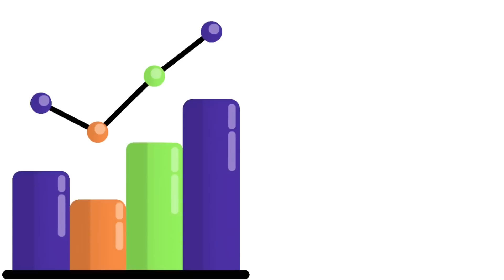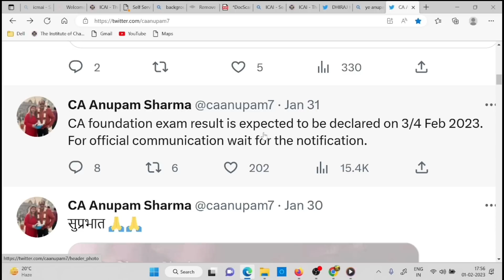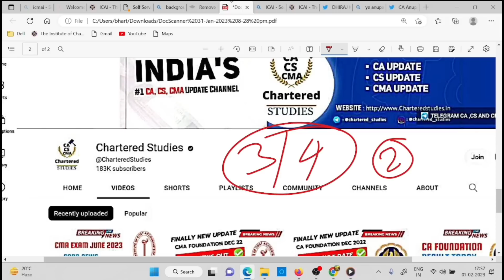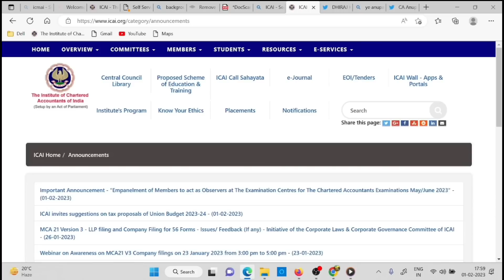ICAI CA Foundation December 2022 Official Notification कब तक आएगा|CA Foundation December 2022 Result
1) CA Foundation December 2022 Result date
2) CA foundation result date 2022
3) CA foundation November November 2022 Result date
4) CA foundation result date 2022
5) icai result date 2022
6) CA foundation result update
7) icai news
8) CA news
9) chartered studies
10) icai announcement
11) CA foundation update
12) how to check CA foundation December 2022 result
13) how to check CA foundation November 2022 result
14) icai today announcement

UPDATE
ANNOUNCEMENT
NOTIFICATION

Electronic products 🔥
My mic 🎤 👇🏼
My tripod 👇🏼
My new phone 📱👇🏼
My new laptop 👇🏼
Best laptop under 30k 👇🏼
Best calculator for CA Student 👇🏼